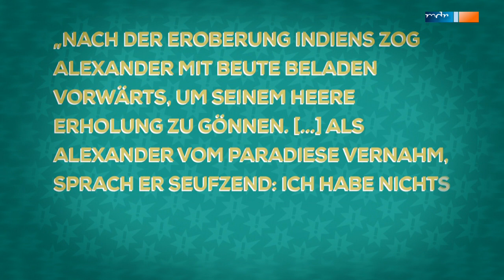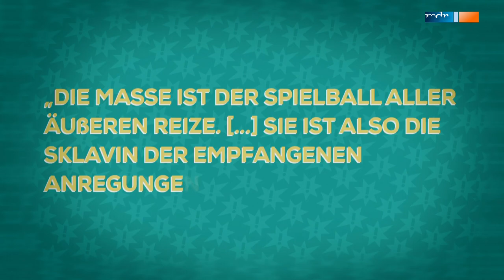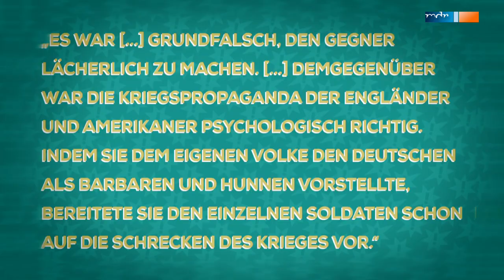"Zeitreise2go": Propaganda im Krieg | Geschichte Mitteldeutschlands - Das Magazin | MDR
Kriege werden nicht allein mit Waffen, sondern auch mit Worten geführt. Das ist keineswegs neu. Seit jeher versuchen die Mächtigen die Wahrheit nach ihren Maßstäben und Interessen zu beeinflussen. Journalist und Historiker Mirko Drotschmann beleuchtet das dunkle Kapitel der Kriegspropaganda.